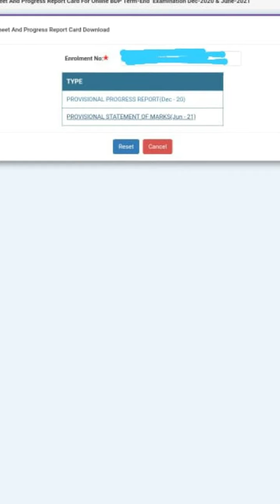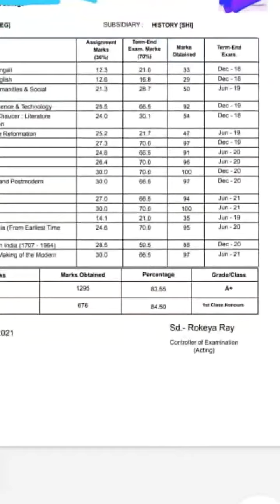NSOU BDP final exam result published 2021 || progress report of bdp 2021